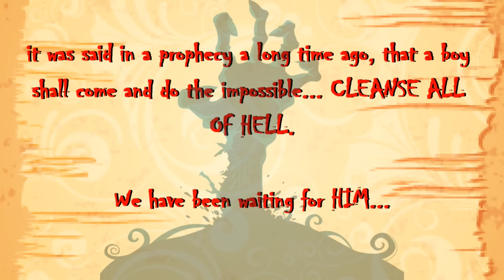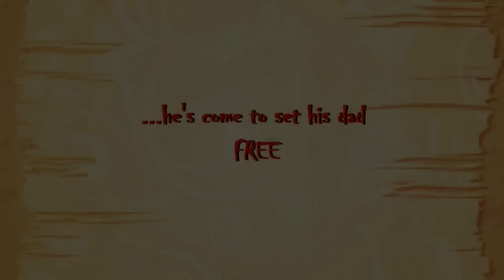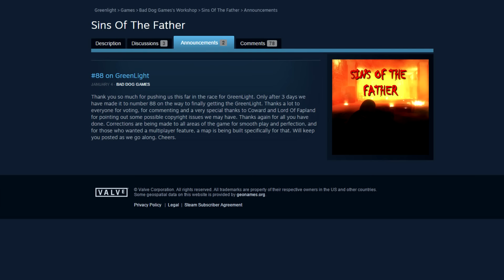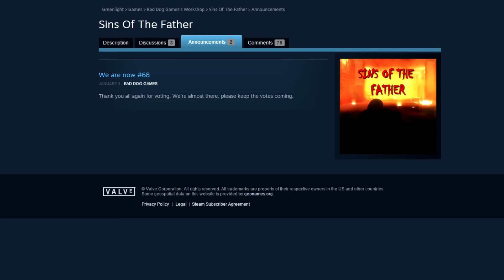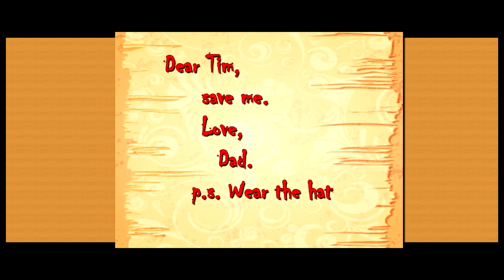SINS OF THE FATHER - How Games Get Greenlit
Although this trailer is prime BoSGT fodder on its own, I found the lack of original views relative to its supposed success a very telling situation.